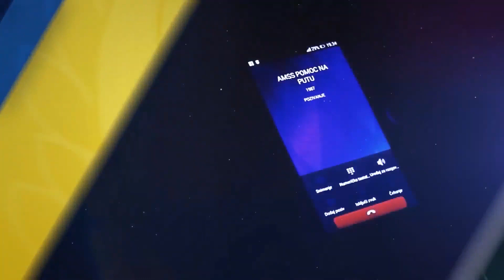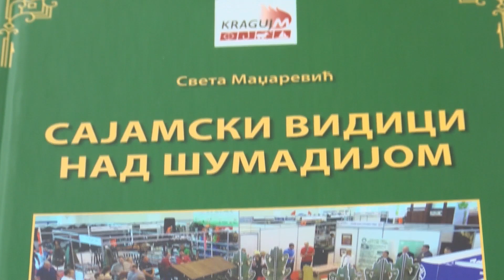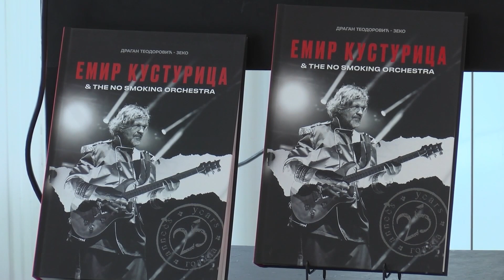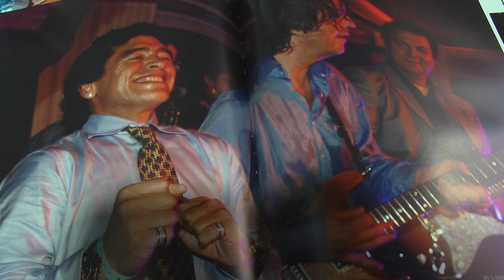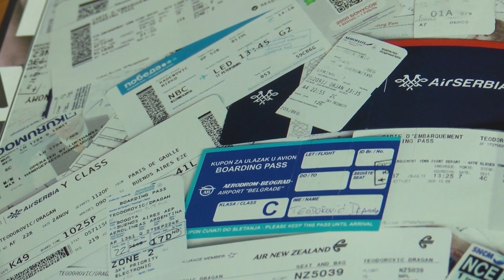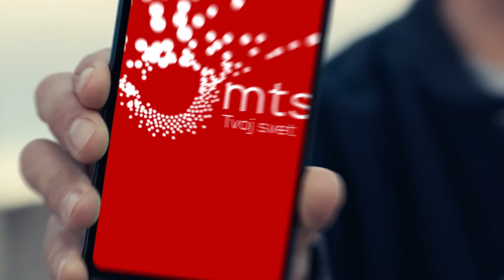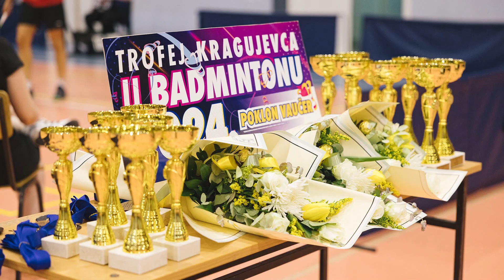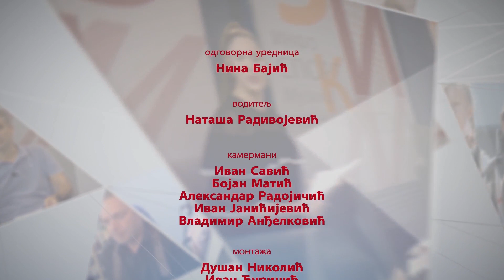Mozaik: Vredna odličja za članove Foto kluba Kragujevac